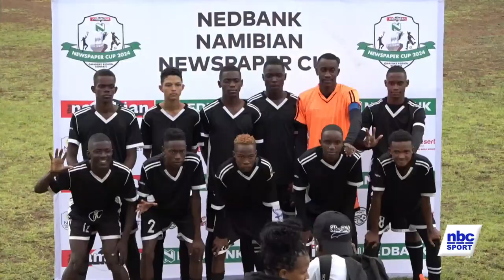THE NAMIBIAN NEWSPAPER CUP 2024